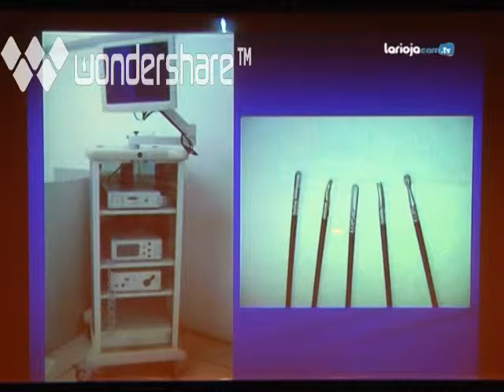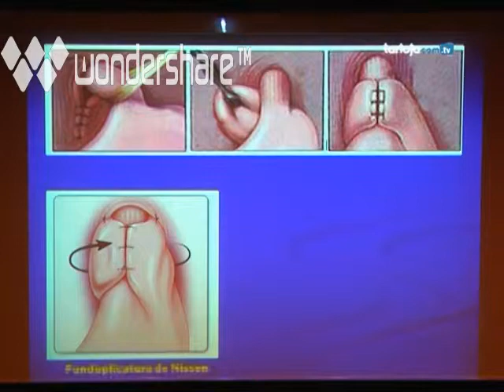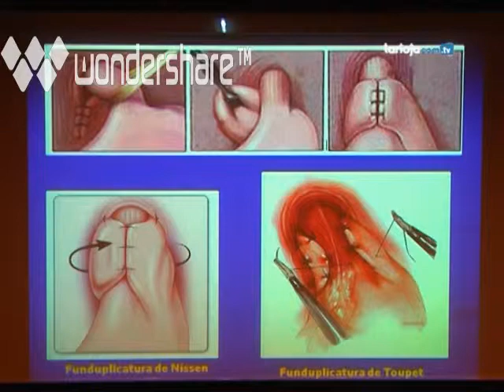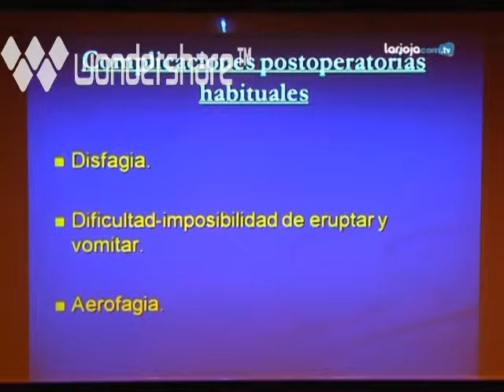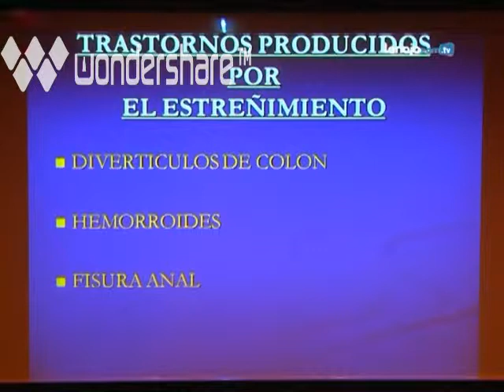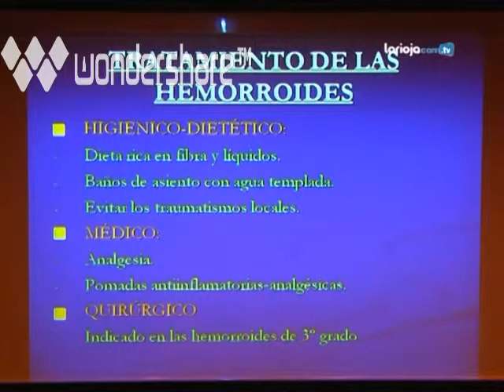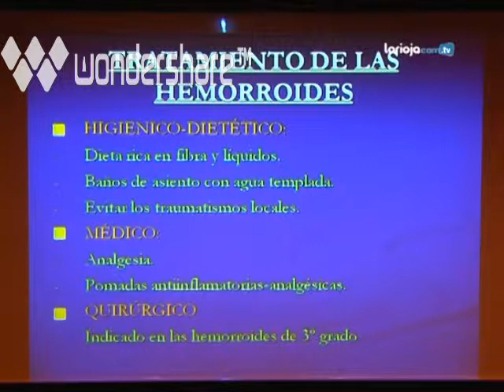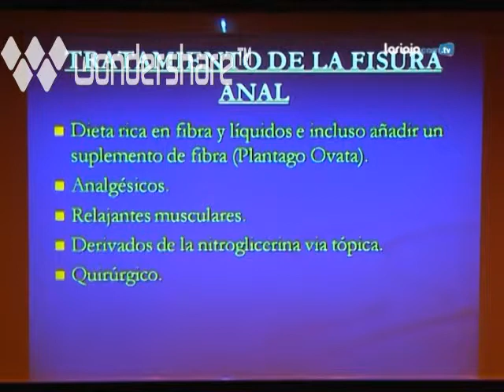Aula de Salud Digestión Hospital Viamed Los Manzanos (parte4)